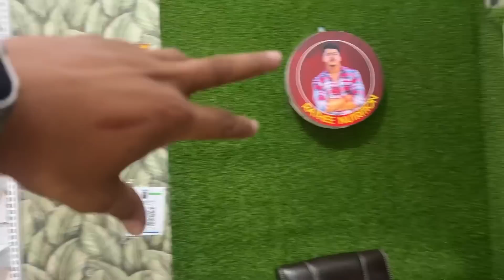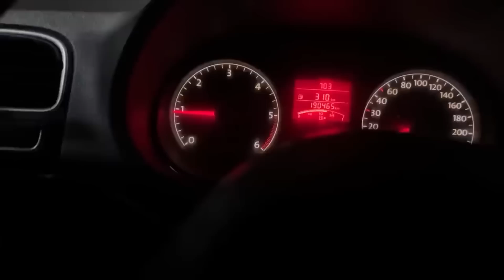डूबा आगी और Mera Byah भी na hoya h🥹